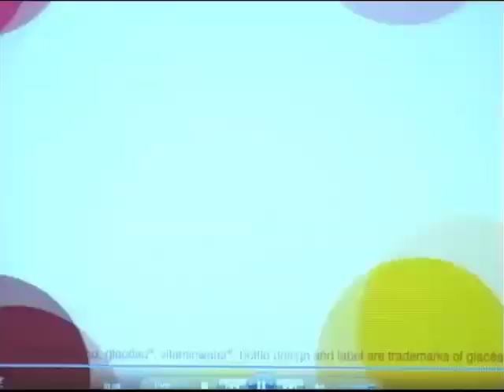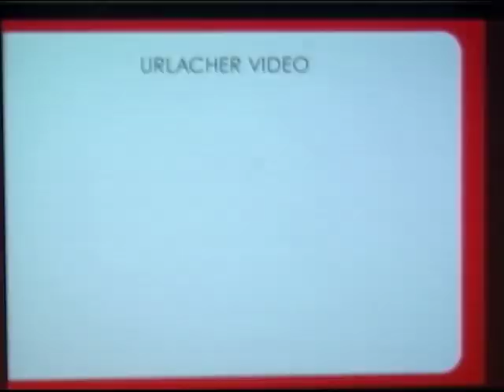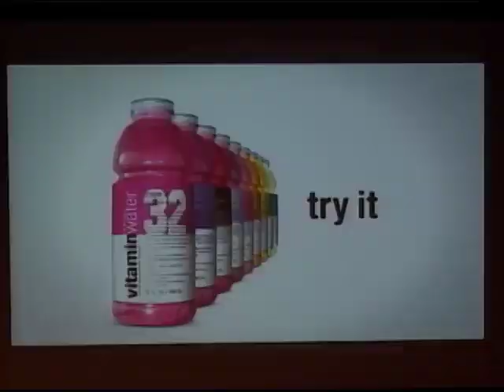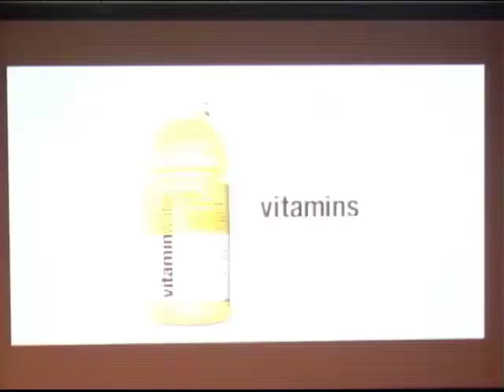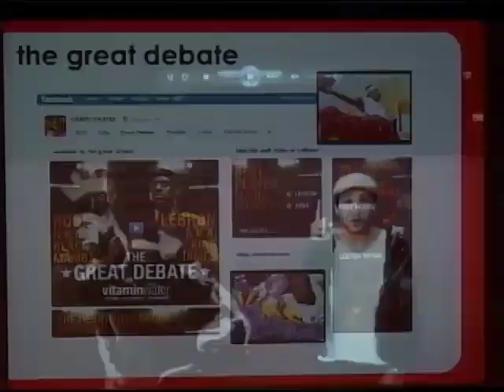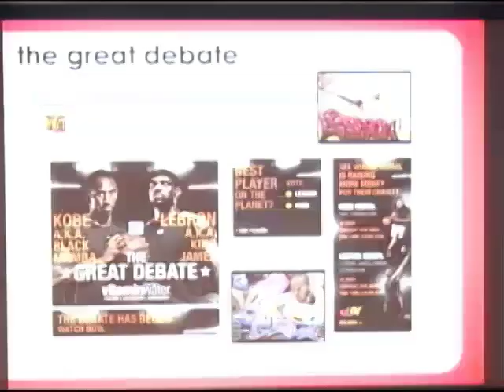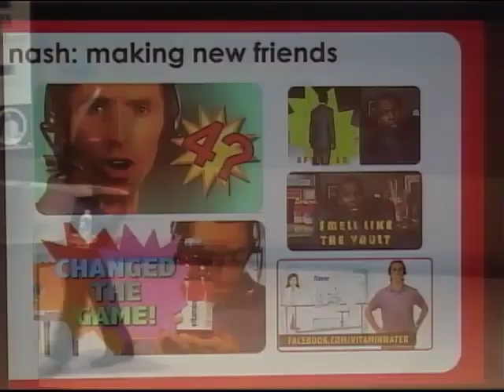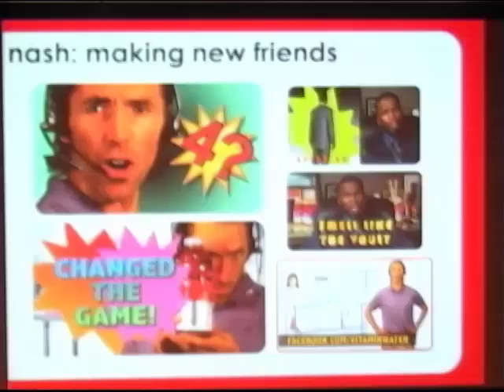MSBC 2012 Keynote: Creative Disruption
Rohan Oza — Principal of Idea Merchants Capital and former Chief Marketing Officer of Glacéau